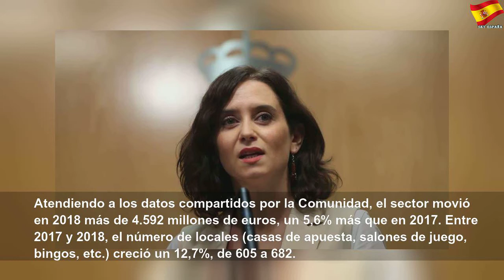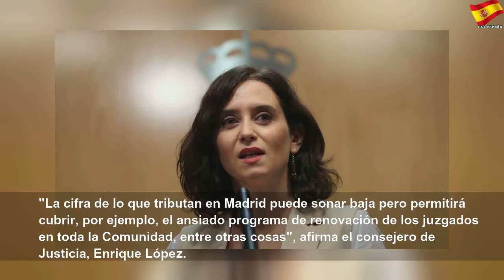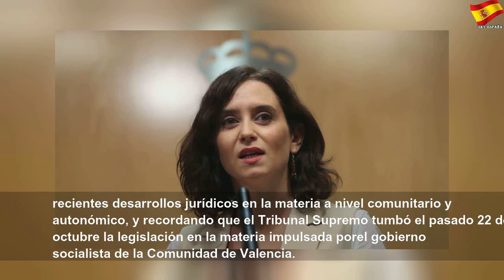Las casas de apuestas tributan sólo uno de cada diez euros que ganan en Madrid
Las casas de apuestas tributan sólo uno de cada diez euros que ganan en Madrid | Better Thing
El juego movió en la Comunidad madrileña 4.592 millones en 2018, casi la mitad que en el conjunto de España. El PP, en el gobierno desde 1995, avanza ahora en la regulación del sector